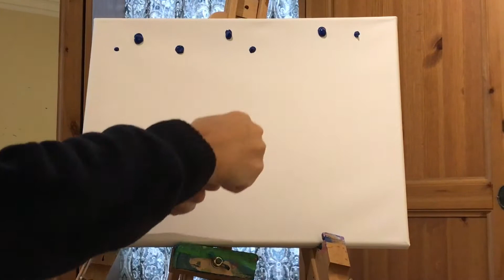Flying to Freedom beginner acrylic painting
Watch this step by step acrylic painting tutorial and learn various simple art techniques.